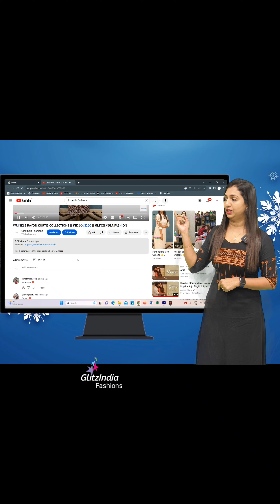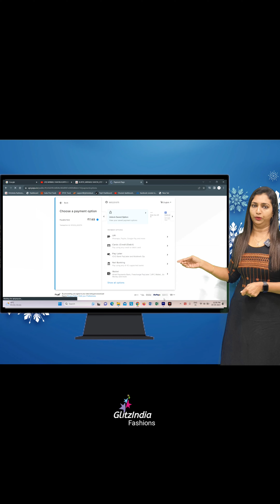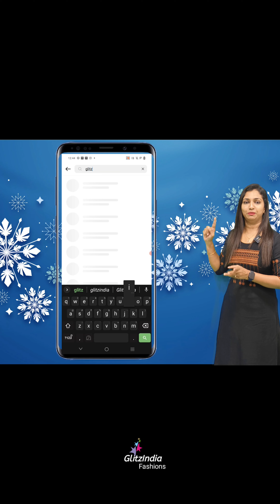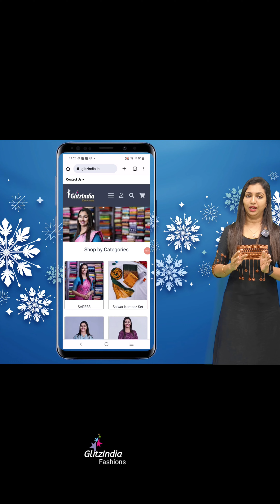🥳COTTON SETS COLLECTIONS ❤️ || GLITZINDIA FASHIONS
GlitzIndia Fashions
Alappuzha - Kerala